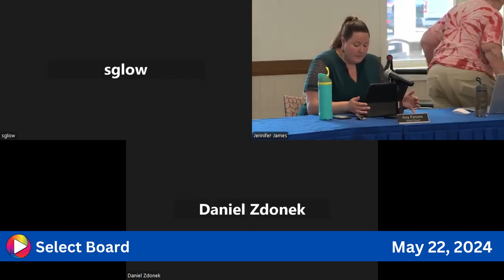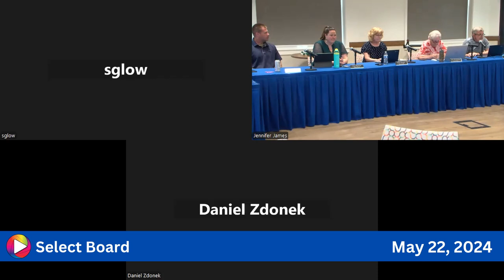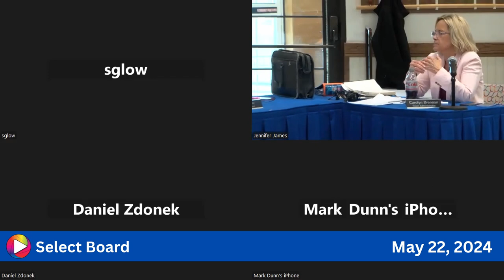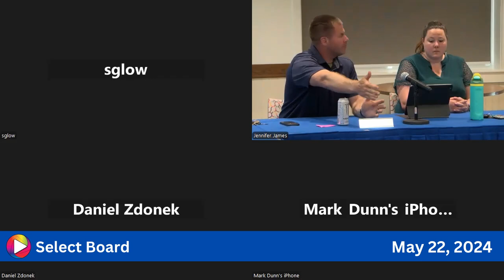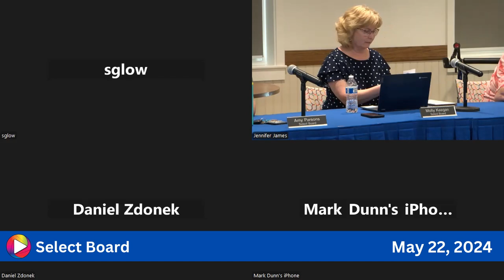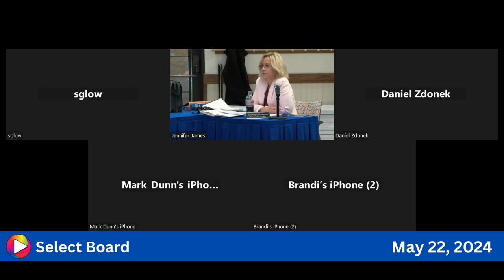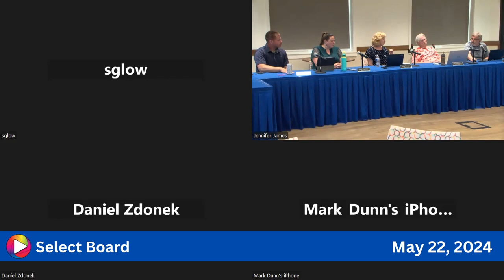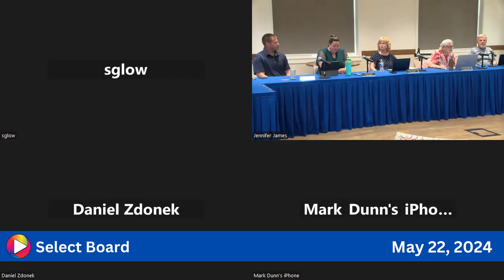Select Board: 5-22-24